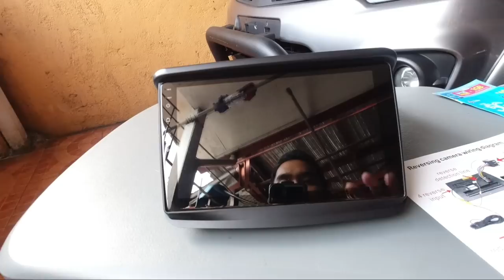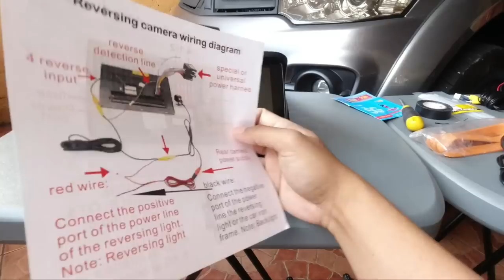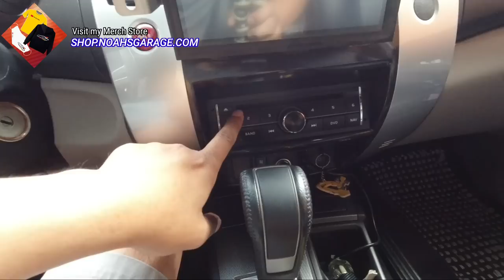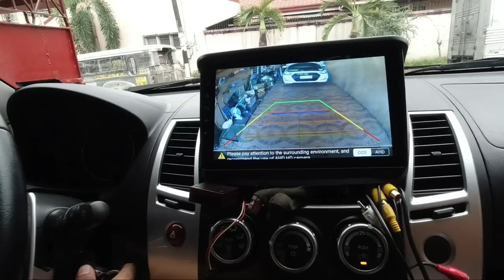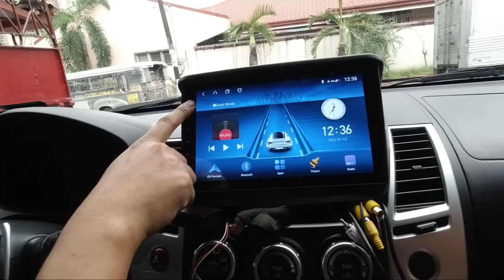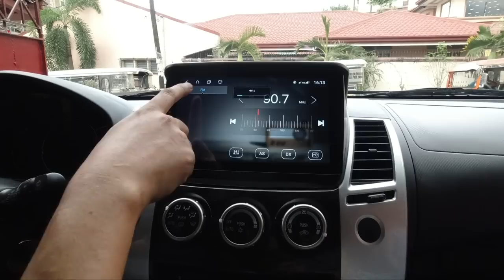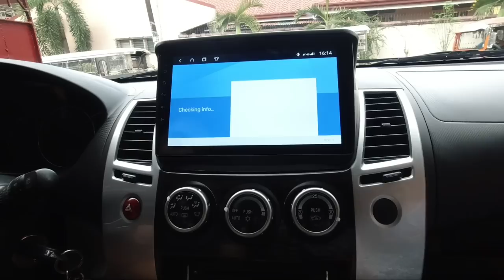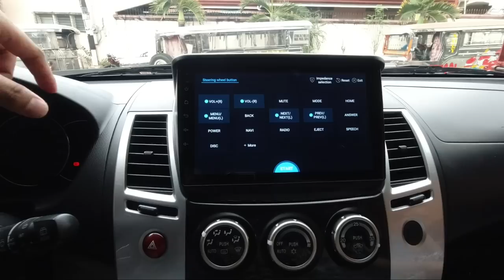Paano Mag-Install ng Android Head Unit sa Montero Sport 2014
Gusto mo bang i-upgrade ang stereo head unit ng Montero Sport mo sa Android? Panuorin mo ang DIY video na ito.

Just search:
Android Head Unit Montero (DT8)
Android Canbus Harness